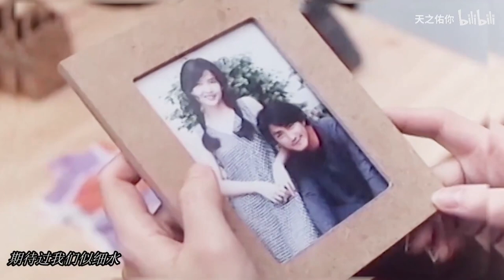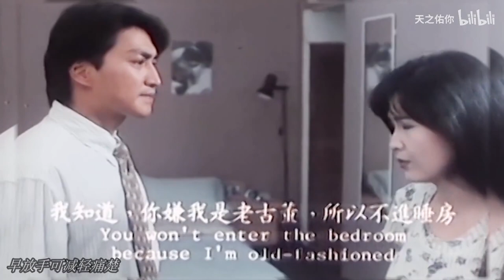【周慧敏 何家劲】如水 Kenny Ho Ka King Vivian Chow Wai Man